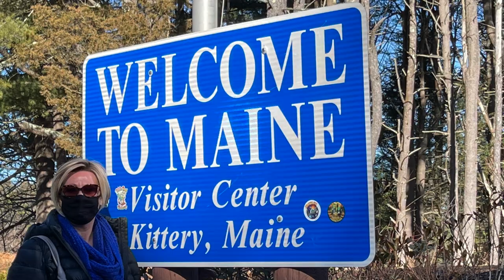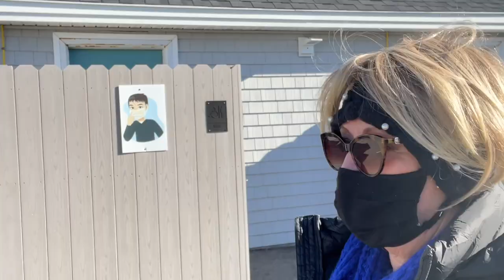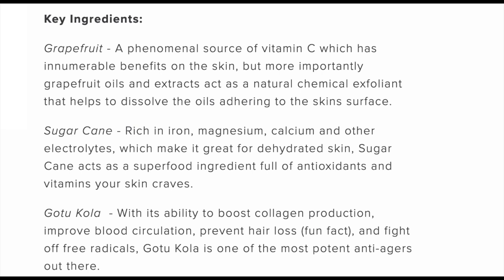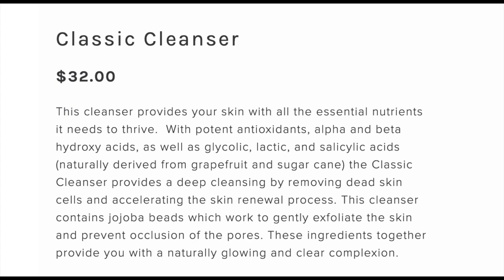New Skincare | New Car | Monika's Beauty & Lifestyle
New Car, New Skincare and some awesome NoraKnits hats and scarfs.
This is a mish mash of stuff,  Jay and I go car shopping and like most buyers we ended up with a very different vehicle than we thought we would get.
I received an amazing skincare package from Lisa @Peaches Skin Care  one which I will use exclusively once I finish a product I am testing.
I also contacted Francis from @HappinessSparkles !! and asked her to custom design a few pieces for me.  She was wonderful to work with, created some lovely outerwear for me and it was so affordable.
Contact Francis through Imstagram if you'd
like to chat with her.
I also update you on how I am liking the Sally Hansen nail polish
Chit Chat 00:00
New Car 01:46
Maine 05:57
Nails 08:19
Wet n Wild Stuff 09:35
Peaches Skincare 11:59
Woolies- Nora Knits 17:00
Friends mentioned: